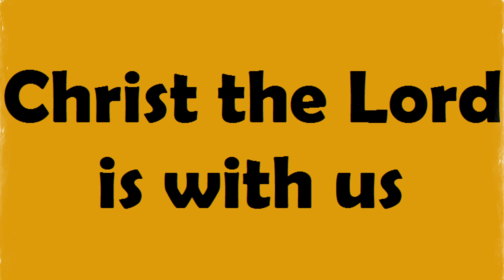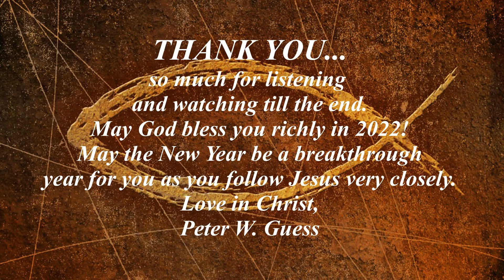When I Taste The Goodness Of God I Shall Not Want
Presented by Stone Fire Community
 ps. ;( apologies the audio quality is low - battled to fix it)

Podcast
"God, my shepherd! I don’t need a thing. You have bedded me down in lush meadows, you find me quiet pools to drink from. True to your word, you let me catch my breath and send me in the right direction." Psalms 23:1-3 The Message -version of the Bible

How is it that I wander away so subtly from the Jesus-path to other things that seem to be more important. Then my needs shift and my wants shift, and soon I want other people, places and things that are nowhere near the importance of Christ's Kingdom and a life with God.

Can we try to remember that with the Lord as my Shepherd, I have everything I need?

In conclusion, I want to restate the title which combines two verses.

Verse 1 combines with verse 6 in my favourite line in a song, "I shall not want when I taste your goodness" - I shall not want (Aubrey Hassad).

Another version of verse 3 states "He gives me new strength in my life." Psalms 23:3 EASY

If you find you have little time for reading the word and speaking to Jesus, then you have drifted too far away already. He is the real thing! He will satisfy your every need - and thus you will have "everything you need"... yes, everything. Because you will see life in the right perspective and find the way to balance your life with a sense of peace rather than be over-driven. This is what Jesus called us to with what I call the great invitation.

"Come to me all who work so hard and are heavily burdened and I will give you rest" Read Matthew 11:28-30

Get back to God urgently to restore your life and sanity!

*The Faith Tree*

My personal and pastoral purpose this year is to plant seeds of Faith, Love and Hope.

All my love and blessings for the New Year of change and beyond!
Peter Guess,
Stone Fire Community
Cape Town, South Africa